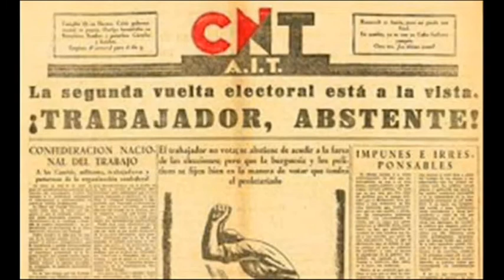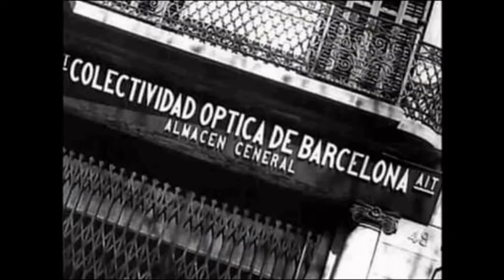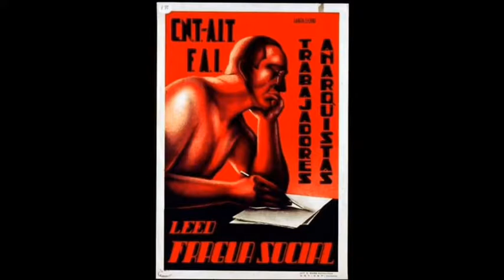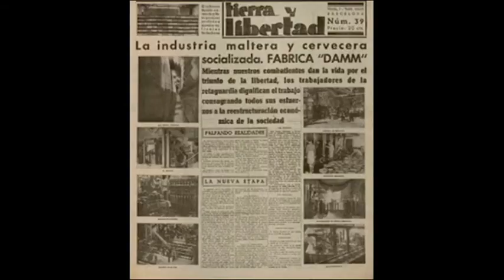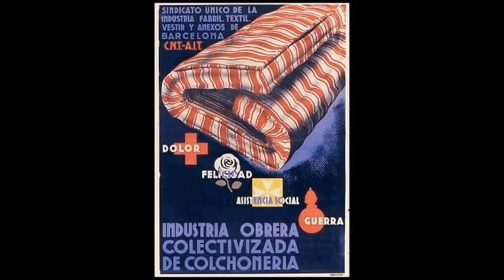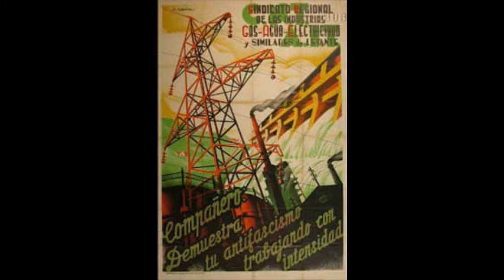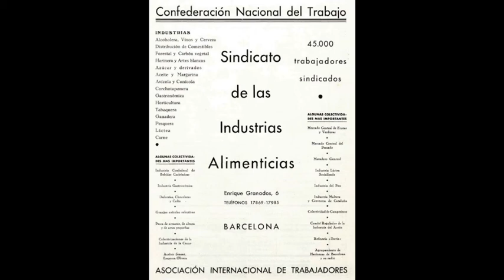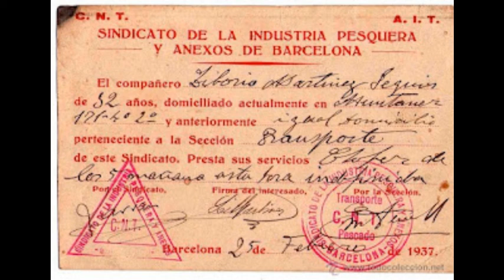CNT AIT Anarquistas Comunas|anarco-sindicalismo|Associação Internacional de Trabalhadores|Anarquismo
O mais importante do quarto congresso da CNT AIT em 1936 em 1 de maio em Zaragoza, Espanha.

A Confederação Nacional do Trabalho aderiu à Associação Internacional dos Trabalhadores.

CONCEITO DE CONSTRUÇÃO DA REVOLUÇÃO.

Em primeiro lugar, dar a cada pessoa o que as suas necessidades exigem, sem ter outras limitações na sua satisfação que as impostas pelas possibilidades da economia.

Segundo Solicitar de cada pessoa o máximo contributo dos seus esforços de acordo com as necessidades da sociedade, tendo em conta as condições físicas e morais de cada um.

ORGANIZAÇÃO DA NOVA SOCIEDADE APÓS O EVENTO REVOLUCIONÁRIO.

AS PRIMEIRAS MEDIDAS DA REVOLUÇÃO.

São declarados extintos: a propriedade privada, o Estado, o princípio da autoridade e, conseqüentemente, as classes que dividem os exploradores e os explorados; oprimidos e opressores.

Uma vez socializada a riqueza, as organizações de produtores livres ficarão a cargo da administração direta da produção e do consumo.

Uma vez que a Comuna Anarquista tenha sido estabelecida em cada localidade, colocaremos em movimento o novo mecanismo social.

Os produtores de cada ramo ou ramo, reunidos em seus sindicatos e no local de trabalho, determinarão livremente a forma como se organizará.

A Comuna Livre se apoderará do que antes pertencia à burguesia, como alimentos, roupas, matérias-primas, ferramentas de trabalho, etc.

Essas ferramentas de trabalho e matérias-primas devem ser disponibilizadas aos produtores para que possam gerenciá-los diretamente em benefício da comunidade.

Em primeiro lugar, as Comunas cuidarão de acolher com o máximo conforto todos os habitantes de cada localidade, garantindo o cuidado dos doentes e a educação das crianças.

Todas as pessoas estarão prontas para cumprir o dever voluntário que se tornará um verdadeiro direito quando o ser humano trabalhar livremente para prestar sua assistência à comunidade, em relação às suas forças e capacidades, e a Comuna cumprirá a obrigação de atender às suas necessidades.

Claro, é preciso criar, a partir de agora, a ideia de que os primeiros dias da revolução não serão fáceis e que será necessário que cada pessoa faça o máximo esforço e consuma apenas o que as possibilidades de produção permitirem.

Todo período construtivo exige sacrifício e aceitação individual e coletiva e não criar dificuldades para a obra de reconstrução da sociedade que todos faremos de comum acordo.

PLANO DE ORGANIZAÇÃO DE PRODUTORES.

O Plano de Organização Económica, sejam quais forem as manifestações da produção nacional, adaptar-se-á aos mais estritos princípios da economia social, administrados directamente pelos produtores através dos seus vários órgãos de produção, nomeados em assembleias gerais das várias organizações e por eles controlados a todo o tempo. .

Como base (no local de trabalho, na União, na Comuna, em todos os órgãos reguladores da nova sociedade), o produtor e o indivíduo como célula, como pedra angular de todas as criações sociais, econômicas e morais.

Enquanto órgão de relação na Comuna e no local de trabalho, a Oficina e o Conselho de Fábrica, pactuando com os demais centros de trabalho.

Enquanto órgão de relação sindical (associação de produtores), os Conselhos de Estatística e de Produção, que continuarão a federar-se para formar uma rede de relação constante e estreita entre todos os produtores da Confederação Ibérica.

No campo: Como base, o produtor da Comuna, que se beneficiaria de todos os recursos naturais de uma demarcação política e geográfica.

Como órgão de relacionamento, o Conselho de Cultivo, do qual farão parte técnicos e trabalhadores das associações de produtores agrícolas, se encarregará de orientar a intensificação da produção, indicando os terrenos mais adequados para ela, de acordo com sua composição química.

Estes Conselhos de Cultivo estabelecerão a mesma rede de relações que os Conselhos de Oficina, Fábrica e Produção e Estatística, complementando a federação livre que a Comuna representa como demarcação política e subdivisão geográfica.

Tanto as Associações de produtores industriais como as Associações de produtores agrícolas irão federar-se a nível nacional, desde que seja apenas num país que tenha realizado a sua

transformação social se, trazidos a esse dilema pelo mesmo processo de trabalho a que foram educados, o julgarem conveniente para o desenvolvimento mais fecundo da economia; e, de forma idêntica, aqueles serviços cujas características tendem a fazê-lo, facilitando as relações lógicas e necessárias entre todas as Comunas Anarquistas, serão federados no mesmo sentido.

Estimamos que, com o tempo, a nova sociedade será capaz de fornecer a cada comuna todos os elementos agrícolas e industriais necessários.